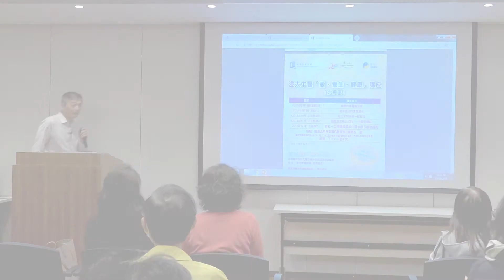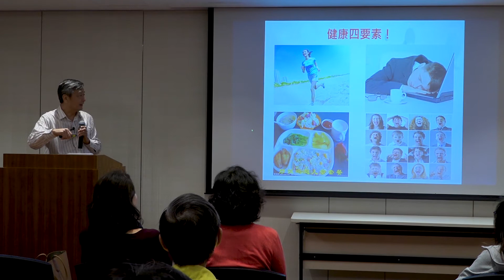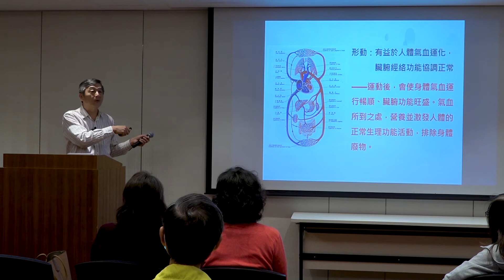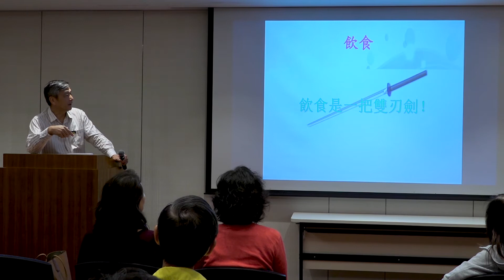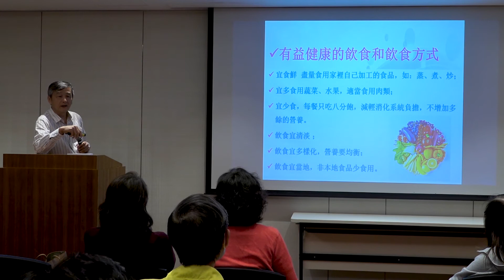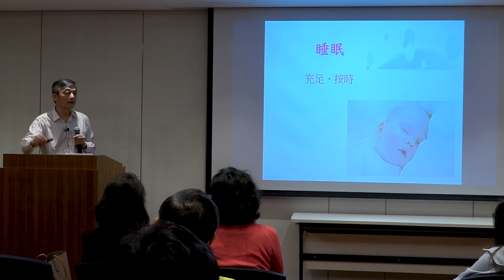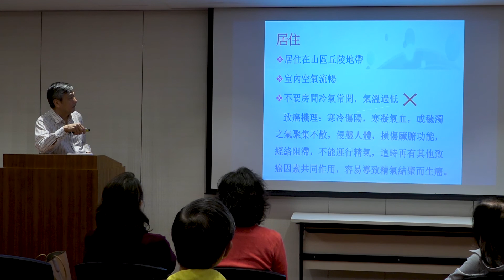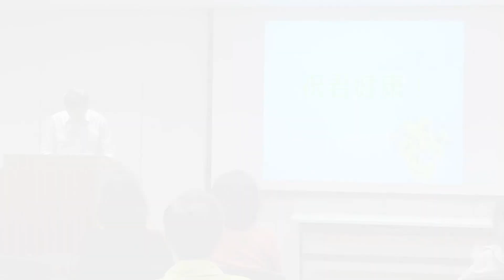癌症的生成與預防（徐凱首席講師）